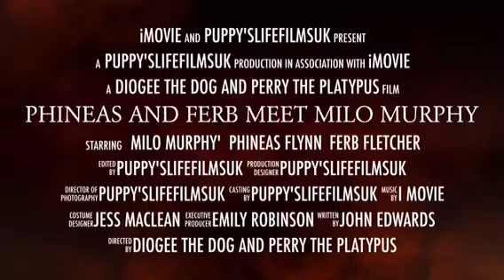Milo Murphy and phineas and ferb fan made traller